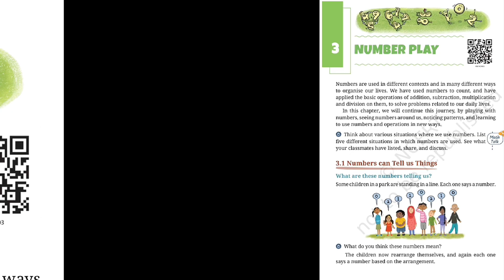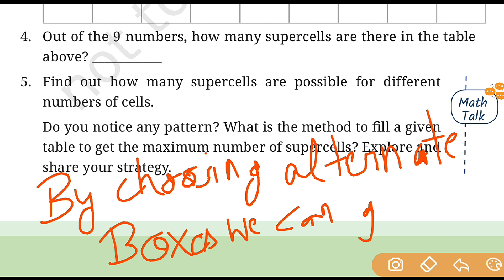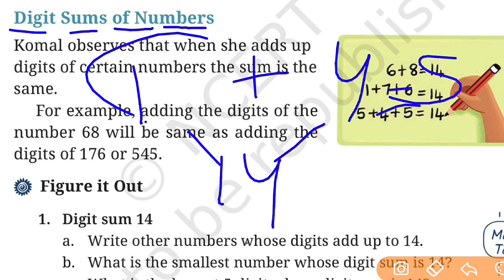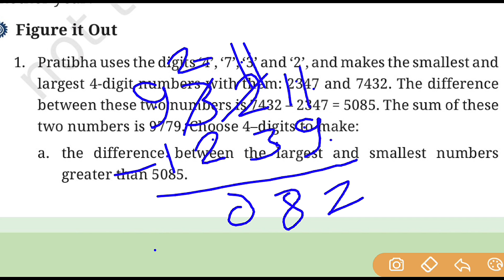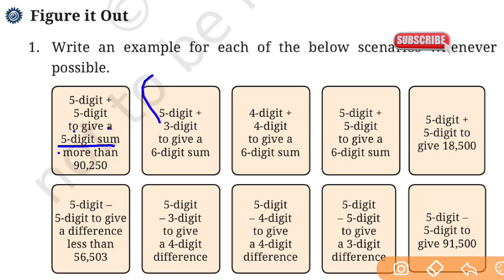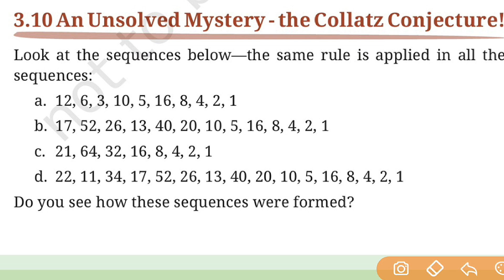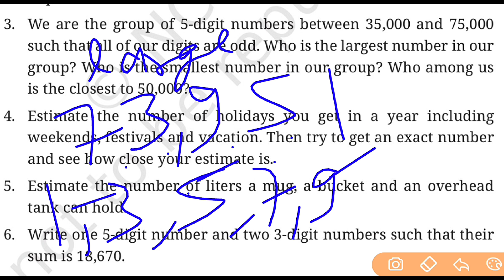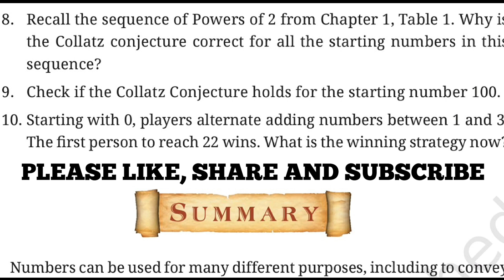Number Play | Chapter 3 | Class 6 Maths | Ganita Prakash | NCERT | CBSE ‎@ATOZSTUDYZ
Class 6 maths Ganita Prakash chapter 3 Number Play with solution by A TO Z STUDYZ

I hope this video will be helpful for you and if there is any questions regarding to this chapter or any part of video then COMMENT me down below and I will try my best to answer all of your questions.